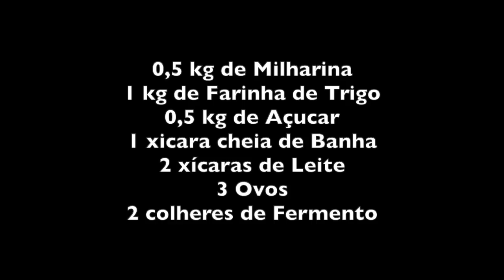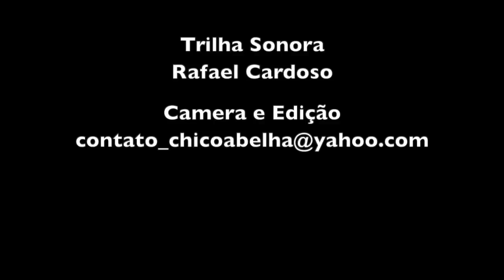A BROA DE MILHO DA SALETE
INGREDIENTES

0,5 kg de Milharina
1 kg de Farinha de Trigo
0,5 kg de Açucar
1 xicara cheia de Banha
2 xícaras de Leite
3 Ovos
2 colheres de Fermento

Em uma bacia quebrar os ovos colocar a banha e misturar bem. Em seguida adicionar o açúcar, a farinha de trigo e o fermento e misturar novamente.
Acrescentar o leite aos poucos e agora misturar com as mãos até dar o ponto. Pode ser necessário um pouco mais de leite ou de farinha para chegar no ponto da massa que não é nem mole como bolo nem firme como de pão.
Fazer as bolinhas com as mãos e dispor em uma assadeira. Assar em forno médio por aproximadamente uma hora. Se for forno pequeno vai assar mais rápido.

Bom Apetite!!!